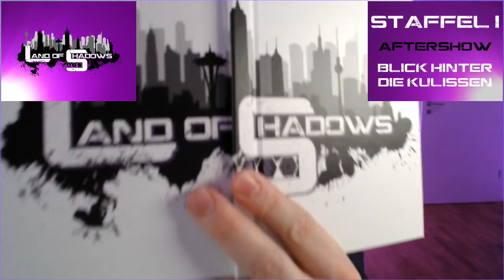Land of Shadows, Pen and Paper, Staffel 01: Aftershow, Pen and Paper Talk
Land of Shadows, Pen and Paper, Staffel 01: Aftershow

Wie versprochen hier die Aftershow zu Land of Shadows, Pen and Paper, Staffel 01 „Harrison fort!??“. Markus und Justus haben sich im Vorfeld ein paar Fragen genommen und mich ins Kreuzverhör genommen… naja so schlimm wars dann doch nicht. Viel Spaß!

Land of Shadows ist ein selbstgeschriebenes Dark Future Pen and Paper Rollenspiel, das im Jahre 2101 spielt.
Neben der Weiterentwicklung der Technologie wie bspw. Cyberware, Drohnen, Künstliche Intelligenz, ist im Jahr 2050 die Magie wieder im großen Stil zurückgekehrt. Seit 2101 sind die ersten Mutationen bei den Menschen aufgetreten.
Es gibt 7 verschieden spielbare Klassen. Dazu gehören Cyborg, Magier, Mutant und deren Mischklassen aus denen ein Spieler wählen kann.
Als Würfel werden W10 sowie W100 benötigt.

Kapitel:
00:00 Intro
00:43 Wie bist du auf die Geschichte gekommen?
02:10 Peter Cooper
05:12 Milo?
09:10 Amber Harrison
10:35 Lucas und die Daten
14:00 Familie Harrison
17:58 Alternative Geschichte zu Lucas?
19:38 Warum wurde Lucas geschnappt?
20:25 Wen hat Crazy Duke gehackt?
23:53 Milos Geschäft
25:08 Nichtmagier
26:10 Zauber Reichweite, Magie OP
27:35 Magische Signatur
31:24 Mehr Infos von Peter
32:40 Wie haben wir uns geschlagen?
38:36 Milo in symaptisch
40:00 Es ist kalt
41:50 Outro

Musiktitel von (Free with Attribution).
Songs:
• Evolution